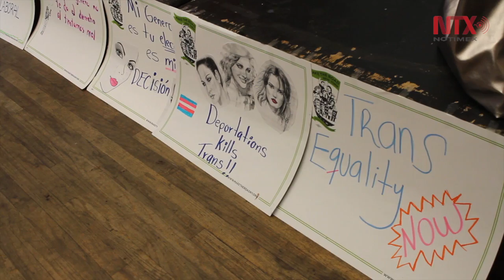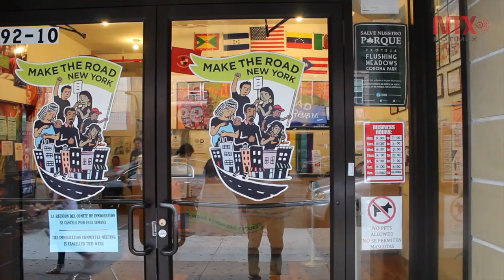Activistas mexicanas alzan la voz por transgéneros latinas de NY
La mayoría de los ataques contra mujeres transgénero en Jackson Heights provienen de hombres latinos. Esa violencia, sin embargo, no parece ser un tema que traten los activistas LGBT anglosajones